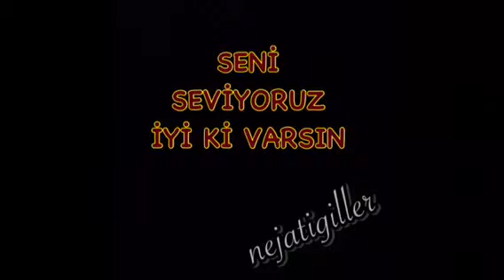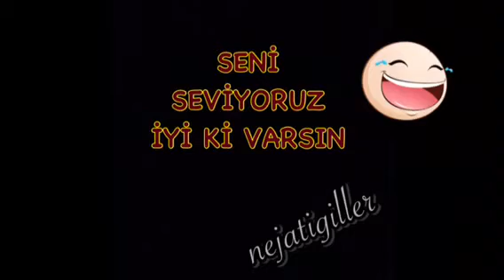Ferhat doğum günü 2015